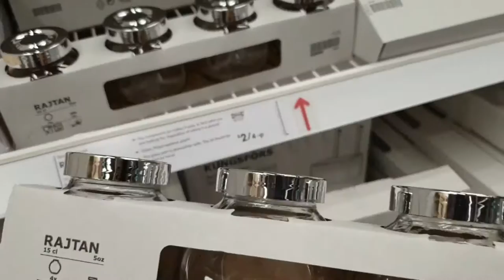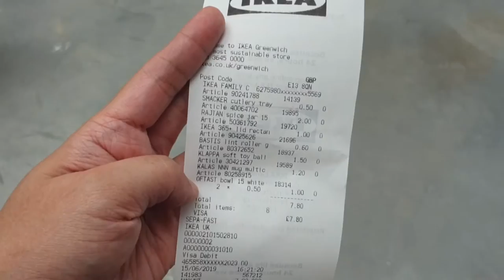Father's Day | Magshopping tayo sa IKEA + HAUL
Father's day bonding
Saturday afternoon
IKEA London Greenwich Branch

PINOY OFW
Ofw Stories
Ofw in London